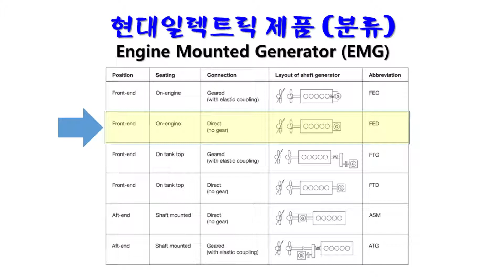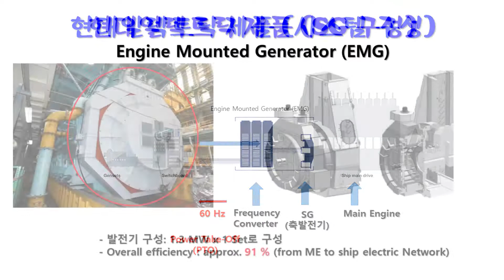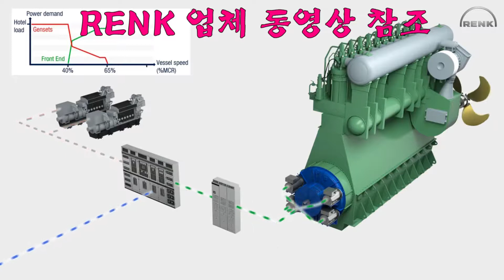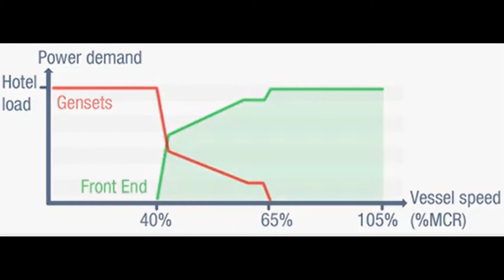축 발전기(Shaft Generator)분석: 현대일렉트릭 제품 (EMG) (7월 22일)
🔸 영상에는 한글자막이 준비되어 있으니 한글자막이 보이지 않는 분들은
      영상 오른쪽 아래 아이콘 "자막(C)"를 클릭한 후 시청하시면 상세한 내용을

축 발전기(Shaft Generator) - 현대일렉트릭 제품 (EMG)의 기술적 분석을 통하여 타사 제품과의 장단점을 이해하고 현업에서 어떻게 적용할 수 있을 것입니다.

관련 상세한 기술 소식은 아래 카페를 참조하세요.